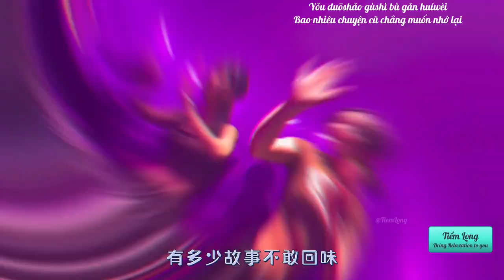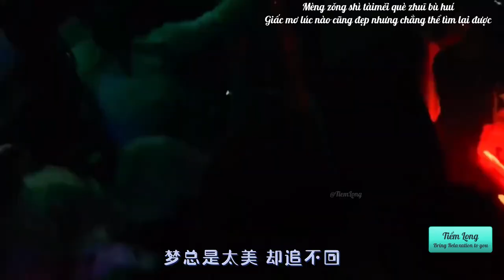『Vietsub 』Một số người (Remix) -有些人(DJ名龙版) || Hạ Uyển An - 夏婉安. Bao nhiêu lần nước mắt rơi vì người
『Douyin 2023 』『Vietsub 』Một số người (Remix) -有些人(DJ名龙版) || Hạ Uyển An - 夏婉安.  Bao nhiêu lần nước mắt rơi vì người
» Lyric:
梦总是太美却追不回

有些人夜夜买醉
有些人孤身入睡
到头来这一段爱变成傀儡
直到结束才后悔 收起坚强的虚伪
回过头才发现一身狼狈

尝过了生活滋味 看淡是非
人总是在慢慢的学会
也曾为了谁买醉 让人心碎
有多少故事不敢回味
夜深人静还不睡 在想着谁

多少次为了他掉眼泪
痴情的人总是会 感到疲惫

有些人夜夜买醉
有些人孤身入睡

有些人夜夜买醉
有些人孤身入睡

» Pinyin+ SUB:
Mèng zǒng shì tàiměi què zhuī bù huí
Giấc mơ lúc nào cũng đẹp nhưng chẳng thể tìm lại được

Yǒuxiē rén yè yè mǎizuì
Có người say sưa mỗi đêm
Yǒuxiē rén gūshēn rùshuì
Có người lại chìm vào giấc ngủ một mình
Dàotóulái zhè yīduàn ài biàn chéng kuǐlěi
Cuối cùng tình yêu này cũng biến thành con rối
Zhídào jiéshù cái hòuhuǐ shōu qǐ jiānqiáng de xūwèi
Đến khi kết thúc mới hối hận, thu về sự kiên cường giả tạo
Huí guòtóu cái fāxiàn yīshēn lángbèi
Quay đầu lại chỉ thấy mình đang trong một mớ hỗn độn

Chángguòle shēnghuó zīwèi kàndàn shìfēi
Đã từng nếm trải hương vị cuộc sống, xem nhẹ thị phi
Rén zǒng shì zài màn man de xuéhuì
Con người luôn luôn chậm rãi học hỏi
Yě céng wèile shéi mǎizuì ràng rénxīn suì
Ta cũng từng say xưa vì ai đó, khiển bản thân đau lòng
Yǒu duōshǎo gùshì bù gǎn huíwèi
Bao nhiêu chuyện cũ chẳng muốn nhớ lại
Yèshēnrénjìng hái bù shuì zài xiǎngzhe shéi
Đêm về khuya mà vẫn chưa ngủ, đang nhớ về ai

Duōshǎo cì wèile tā diào yǎnlèi
Bao nhiêu lần nước mắt rơi vì người
Chīqíng de rén zǒng shì huì gǎndào píbèi
Kẻ si tình bao giờ cũng sẽ cảm thấy mệt mỏi

Đến khi kết thúc mới hối hận, bỏ đi sự kiên cường giả tạo